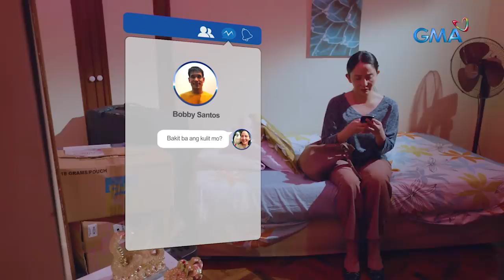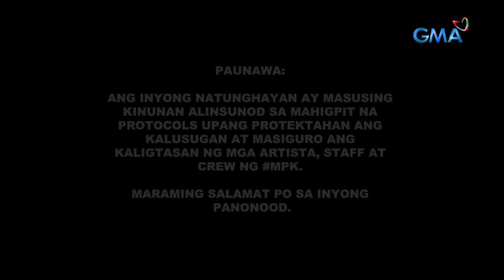MPK: Second Chance sa forever! (Full Episode) - Magpakailanman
Aired (March 2, 2024): If your relationship keeps on hurting you, can you still endure the constant pain caused by it? Watch the life story of Sally (Katrina Halili), who discovers a new love in "Second Chance in Forever."